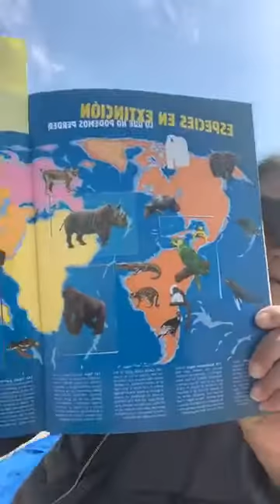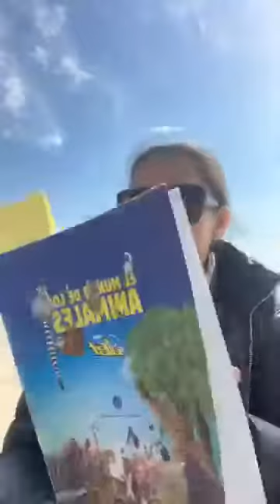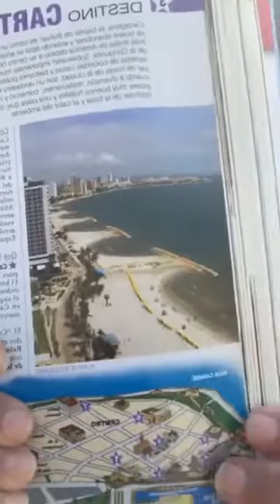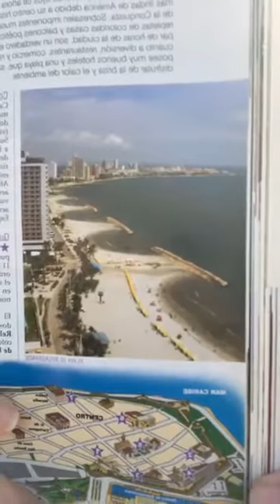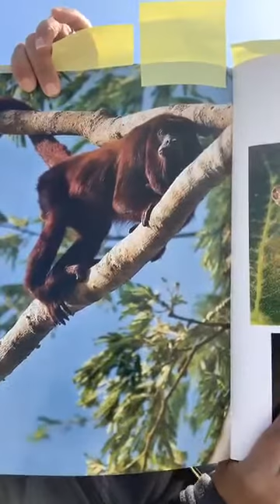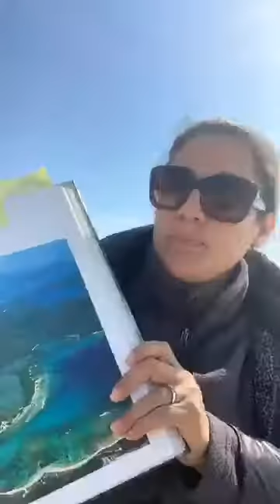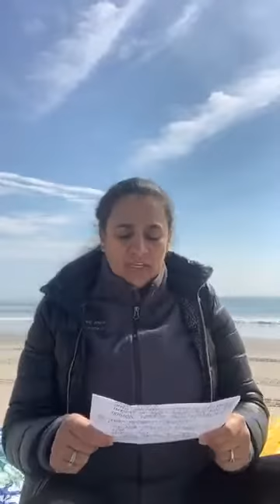Virtual Vacation: Colombia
Go with Miss Alexa to the beach and do some Yoga in Spanish